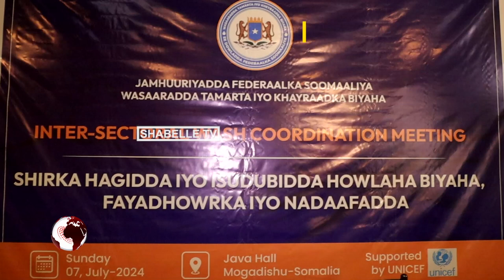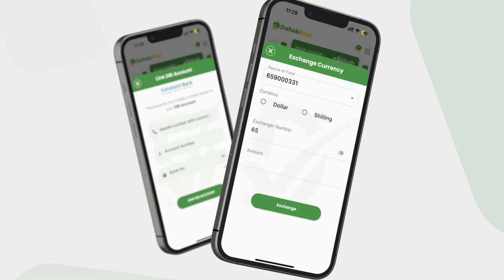Wasaaradda Tamarta iyo Kheyraadka Biyaha oo shir iskugu keentay DG oo ay ku jirto SSC-KHAATUMO.